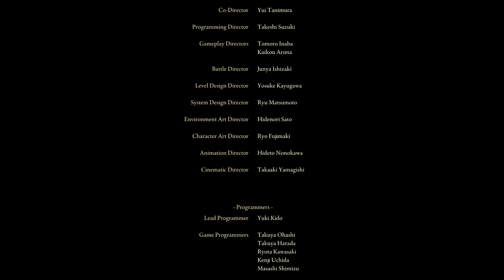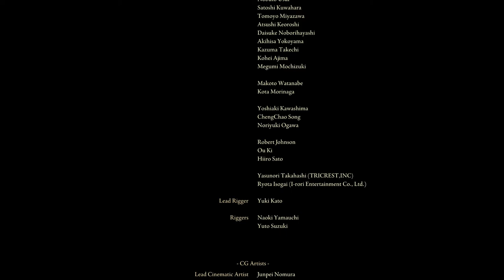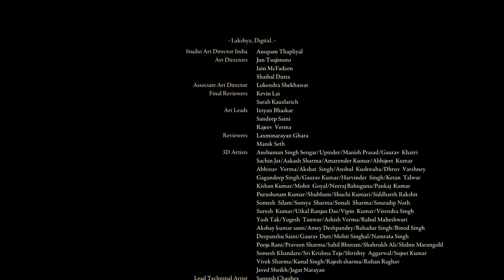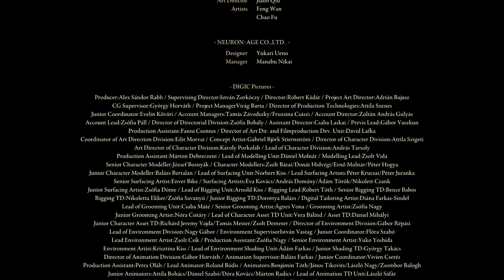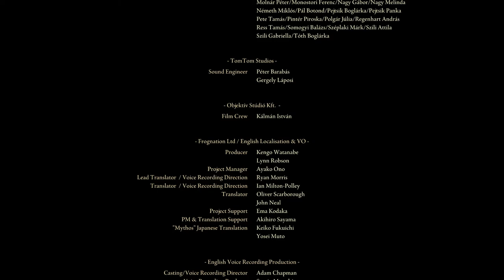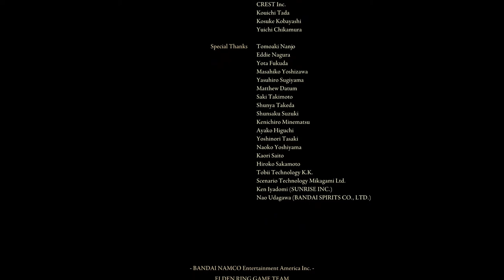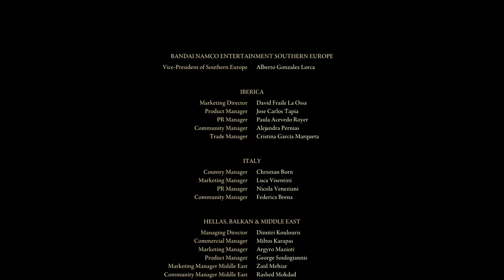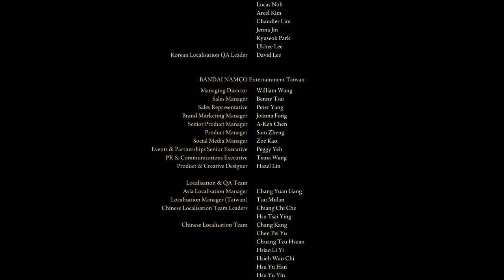Elden Ring Let's Play 83 - Beating the Game! New Lord of Frenzied Flame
Just like the title says, we beat the game. This is the final episode.
And, damn. What a ride.